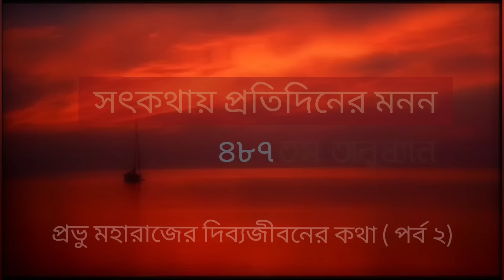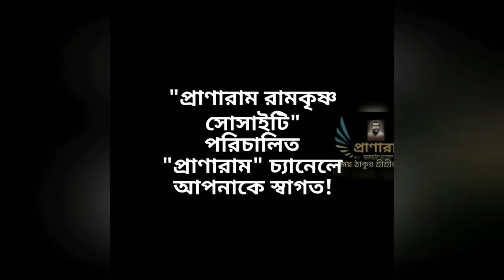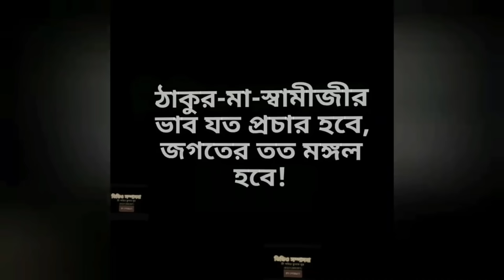২য় পর্ব - প্রভু মহারাজের দিব্যজীবনের কথা(পর্ব ৪৮৭-সৎকথায় প্রতিদিনের মনন)| Prof. Arijit Sarkar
২য় পর্ব - প্রভু মহারাজের দিব্যজীবনের কথা
(পর্ব ৪৮৭-সৎকথায় প্রতিদিনের মনন)|
Prof.
pranaram Bangla
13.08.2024